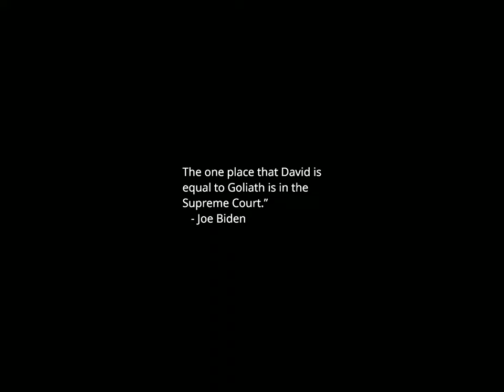Sunset Time-lapse: Wednesday, November 22, 2023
Kel Mitchell tells NPR what to expect from the 'Good Burger' sequel

Ethics panel won't establish subcommittee to investigate Bowman for pulling fire alarm

An Israeli woman waits to learn if her sister, a Hamas hostage, will be freed in deal

Egypt's Rafah border with Gaza is key for aid coming in and people leaving for safety

Broadway costuming legend accused of sexual assault in civil suit

N.Y. governor says no sign of terrorism in deadly vehicle explosion at border bridge

Frying a turkey can be dangerous. Here's why, and what not to do

Oklahoma restricted how race can be taught. So these Black teachers stepped up